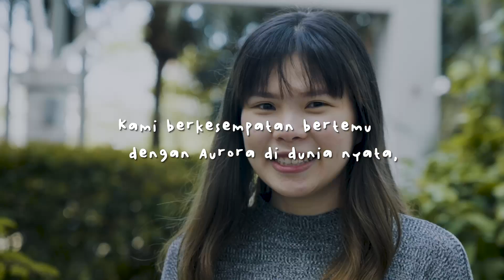CERITA TENTANG PERANTAU: JALAN YANG JAUH | TAYANG DI BIOSKOP 2 FEBRUARI 2023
"Selalu ada yang pertama kali dalam banyak hal"

Mereka ada di tempatnya sekarang ini berawal dari berbagai ambisi, beranjak dari zona nyamannya untuk pertama kali.

Ini lah Cerita tentang Perantau mengenai Jalan yang Jauh.

Responden:
- Hanna Humaira @hanakhum
- Florentinus Dhanu Nugroho @florendhanu
- Hono Surya @honosurya
- Rizka Pratiwi @rizwp
- Abi Ismail @abiismail
- Naja Dewi Maulana
- Aural Fanani
- Indra Gunawan
- Min min
- Muhammad Mirza
- Nikita Rosalini